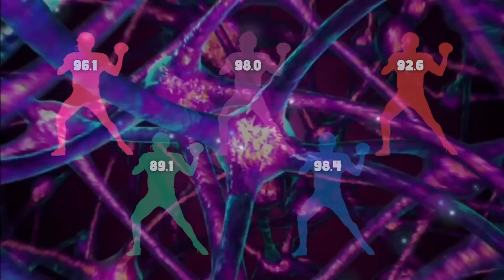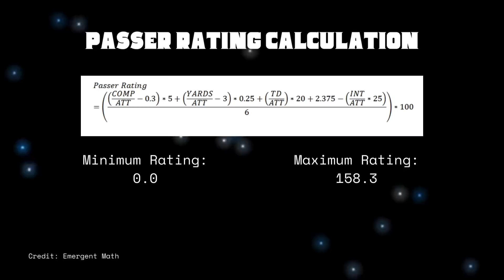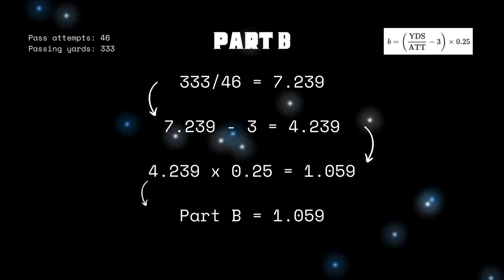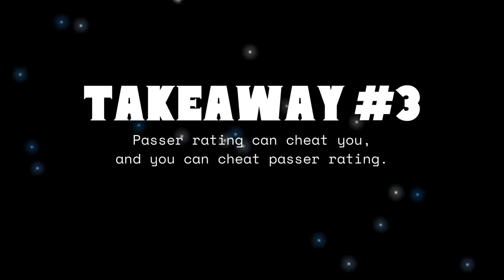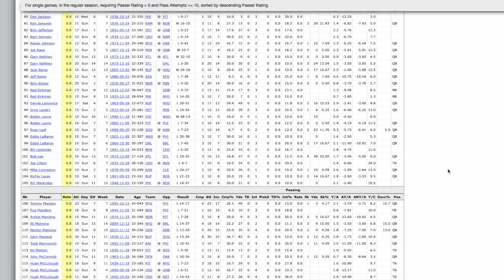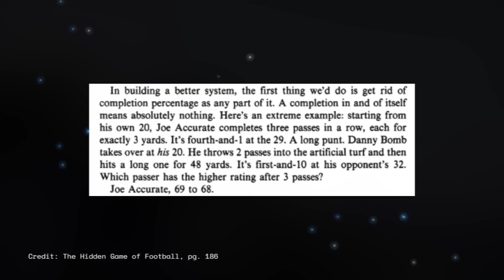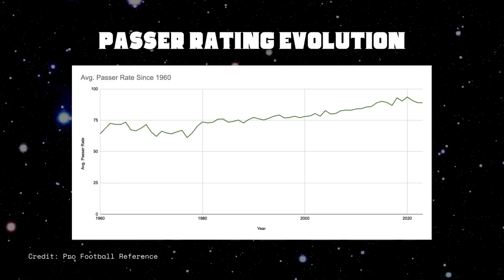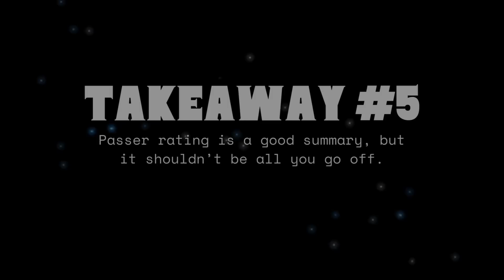How passer rating lies to you.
When ranking and grading quarterbacks, one stat that feels impossible to ignore is passer rating. But just how trustworthy of a metric is it when comparing QBs against themselves, each other, and across different eras? In this video, we deep dive on the passer rating stat and get to the bottom of how and when you should use it.

Time Stamps:
0:00 - Intro
0:44 - Passer rating is NOT quarterback rating
4:34 - What doesn't go into passer rating...
6:07 - Passer rating can cheat you
11:01 - The history of passer rating
14:12 - Don't let passer rating be your end all be all

Credits & Sources:
The Hidden Game of Football

All stats from Pro Football Reference.